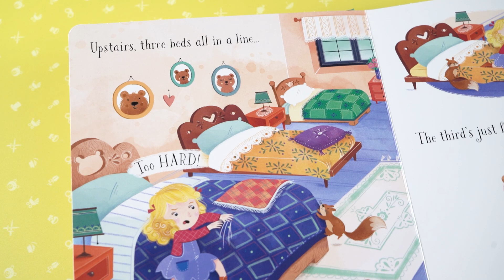Детские книги на английском, Книга Listen & Read Story Books: Goldilocks and the Three Bears, книги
Книга со звуковыми эффектами Listen and Read Story Books: Goldilocks and the Three Bears – это прекрасная возможность для детей погрузиться в увлекательный мир сказок и при этом научиться английскому языку. С помощью этой книги ребенок сможет не только прочитать замечательную историю о золотовласке и трех медведях, но и услышать все звуки, которые сопровождают ее героев на протяжении всего повествования.

В книге представлено более 30 звуковых эффектов, которые оживят историю перед глазами маленьких читателей. Они услышат, как бегает золотовласка, как трещат ветки под ней, как гремят тарелки, которые она перевернула в доме медведей, и многое другое. Более того, каждое слово и предложение в книге произносится на английском языке, что позволяет ребенку улучшить свои навыки чтения и понимания языка.

Книга Listen and Read Story Books: Goldilocks and the Three Bears не только забавная и интересная, но и практическая. Ребенок сможет наслаждаться сказкой, улучшать свои языковые навыки и развивать воображение и креативность.

Оформление книги тоже стоит отдельного упоминания. Яркие иллюстрации, которые представлены на каждой странице, помогут ребенку лучше понимать историю и создадут атмосферу волшебства и приключения. Благодаря тому, что книга со звуковыми эффектами, ребенок сможет почувствовать себя участником сказки и в полной мере насладиться чтением.

Книга Listen and Read Story Books: Goldilocks and the Three Bears – это прекрасный выбор для родителей, которые хотят не только развлечь своих детей, но и помочь им улучшить свои языковые навыки и развить воображение. Эта книга станет отличным подарком для маленьких любителей английского языка и замечательным способом провести время в кругу семьи.

Книга "Listen and Read Story Books: Goldilocks and the Three Bears" - це чудовий варіант для тих, хто хоче весело та з користю провести час з дітьми. Це дитяча книга, яка містить неповторну історію про маленьку дівчинку на ім'я Голділокс, яка приходить до будинку тричі великого ведмедя. Діти зможуть слухати цю чудову історію та одночасно розвивати свої мовленнєві та слухові навички.

Ця книга містить інтерактивний підхід до навчання, тому що кожна сторінка має звукові ефекти та голосові виконавців, які оживлять історію та зроблять її більш цікавою для дітей. У книзі використовуються візуальні елементи, що допомагають дітям краще уявляти собі події, що відбуваються в історії.

Ця книга є ідеальним варіантом для розвитку дитячої уяви, мовленнєвих та слухових навичок. Діти будуть захоплені цією цікавою історією та зможуть дізнатися багато нового про маленьку Голділокс та три ведмедів.

Отже, книга "Listen and Read Story Books: Goldilocks and the Three Bears" - це чудовий вибір для тих, хто хоче підвищити рівень знання дітей англійської мови та покращити їх слухові та мовленнєві навички. Вона підійде для дітей різного віку та є ідеальним варіантом для сімейного читання.